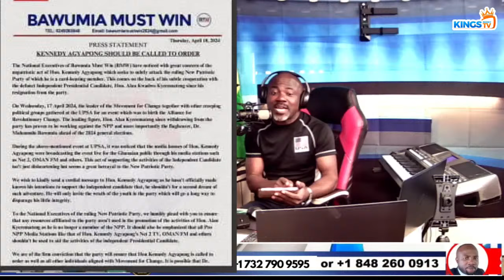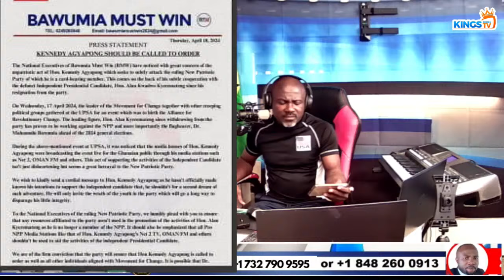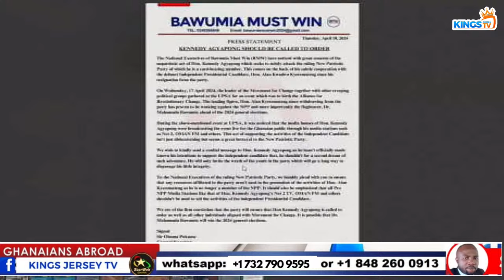WEEKEND DIGEST IN THE DIASPORA WITH KINGS JERSEY RADIO/TV FAMILY AND STARWEB GHANA TV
Utv live,
Gtv,
Gtv live,
Tv3,
Tv3 live,
Tv africa,
Metro tv live
Metro tv,
Ghone,
Ghone tv,
Adom tv,
Adom tv live,
Joy prime,
Joy prime news,
Onua tv,
DStv,
Atinka tv,
Delay tv

Despite media,
Peace fm,
Okay fm,
Neat fm,
Atinka fm,
Onua fm,
Zylofon media,
Asaase radio,
Adom fm,
Joy fm,
Asempa fm,
Accra fm,
Hot fm,
Radio gold,
Rainbow radio,
Kingdom fm,
Y fm,

Afia Schwarzenegger,
Akrobeto,
Funny face,
Moeshabudong,
Fadda Dickson
Osei Kwame Despite
Twene Jonas,
Jackie Appiah,
Giovanni Caleb
Yvonne Nelson,
Yvonne Okoro,
Ayisha Modi
Martha Ankomah,
Salma Mumin,
Abena Korkor,
Sammy flex,
Kalybos,
Lilwin,
Abeiku Santana,
Kwame Sefa Kayi,
Dr. likee,
Gifty Anti
Delay,
Delay Ghana,
Baby Maxine,
Baby Maxine tv,

Twene Jonas live ,
Twene Jonas 24/7 ,
Twene Jonas tv ,
Twene Jonas ft joey b ,
Twene Jonas tv live ,
Twene Jonas videos ,
Twene Jonas glass nkoaa ,
Twene Jonas in ghana ,
Wontumi TV Live,
Darlington Adams live,
Geena K TV live,
Etwe De Funche live,
Ama Manson live,
Ohene David live,
fire from above,
Ohene David TV,
Ohene David Germany,
Ohene David Youtube,
Ohene David Latest,
Ohene David youtube,
king ohene david,
Afia Schwarzenegger ,
Afia Schwarzenegger video ,
Afia Schwarzenegger tv ,
Afia Schwarzenegger sons,
Afia Schwarzeneggar and Twene Jonas video,
net2tv,
Smart TV Ghana,
Abronye DC,
Abronye on wontumi tv,
Abronye DC on mahama,
papano,
who is papano,
abronye on net2,
Wontumi tv,
Wontumi fm,
Captain Smart,
Twene Jonas 24/7,
Twene Jonas tv,
Twene Jonas videos,
Otumfuo,
twene jonas asantehene
Otumfuo osei tutu,
Otumfuo osei tutu,
Ghana news,
Ghana news today,
Ghana news today live,
Ghana news today,
Ghana news today latest,
Ghana news tv,
Ghana news today 2021,
Ghana news 12 youtube,
Ghanaians in nigeria,
Kevin Taylor,
Kevin taylor with all due respect,
Kevin taylor Ghana,
Stonebwoy and Kevin Taylor,
Stonebwoy songs,
Stonebwoy everlasting,
Stonebwoy activate,
Stonebwoy ft jahmiel,
Stonebwoy sobolo,
Stonebwoy ft Davido,
Stonebwoy performance,
Shatta Wale 1 don,
Shatta Wale Hajia Bintu,
Sarkodie no pressure,
wode maya,
zion felix interview,
ghpage tv,
one ghana tv,
Nana Aba Anamoah interview,
United Showbiz with Nana Ama,
United Showbiz,
Actress Matilda Asare,
Nana Aba Anamoah,
GHOne tv,
GHOne tv live,
Perez chapel live now,
smart tv live,
smart tv ghana,
King Promise slow down,
Slow down king promise,